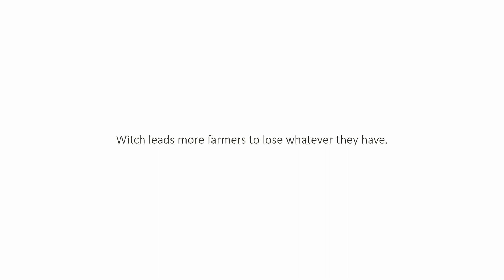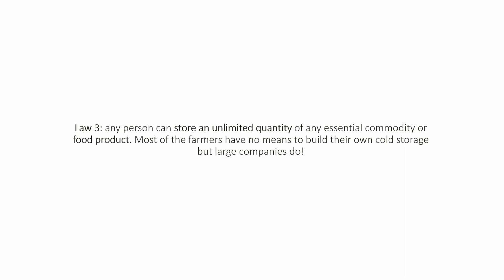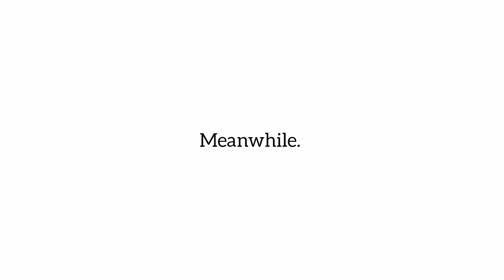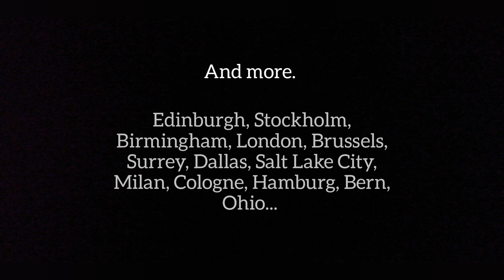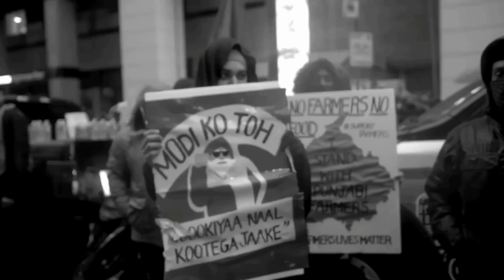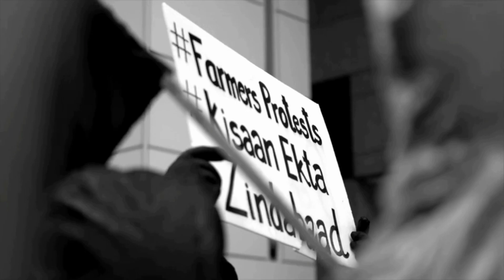The Largest Human Protest Ever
Share the video as much as you can to SPREAD AWEARNESS!

Credits to the accounts below from witch i used segments of their videos: